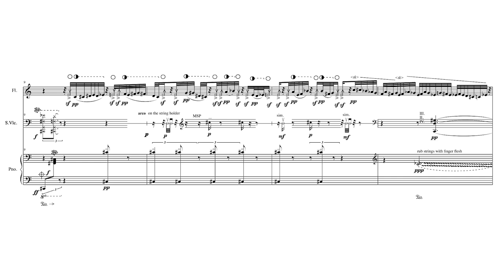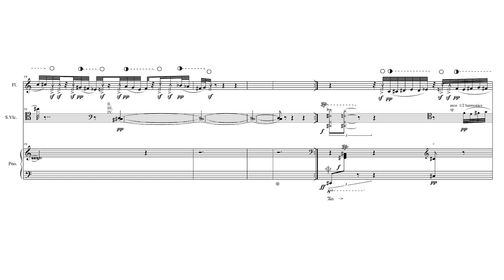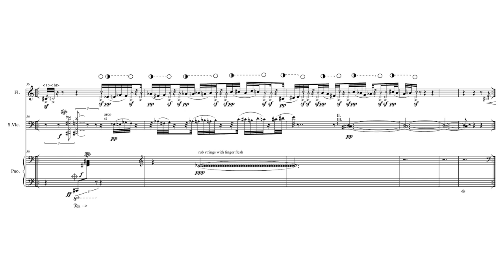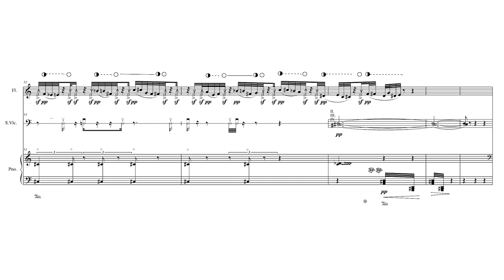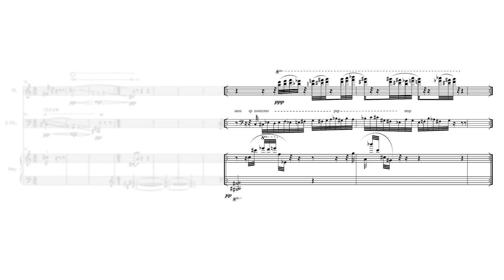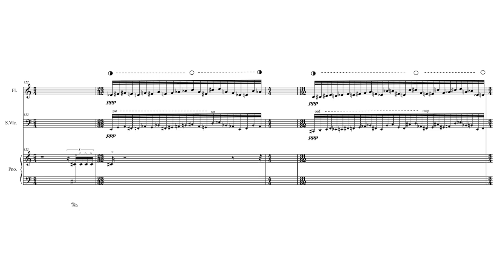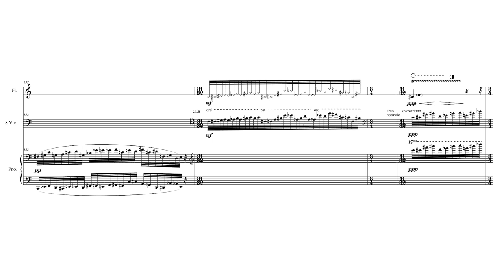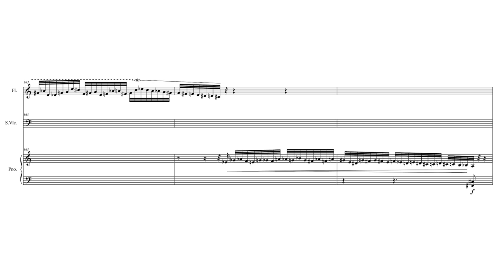Dimitri Papageorgiou — In the Vestige of the Present [w/ score]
performed by Trio IAMA
In the Vestige of the Present, for flute, cello, and piano, by Dimitri Papageorgiou (2009)
video edited by Luca Tacchino

a 13-member jury selected this piece from a pool of 770 submissions in the spring 2018 follow my score call for works

uploaded with permission from Dimitri Papageorgiou, Trio IAMA, Dissonance Records, and  BabelScores

Trio IAMA:
Jiannis Anissegos — flute
Maria Anissegou — cello
Antonis Anissegos — piano

Dissonance Records, Thessaloniki, Greece
Dimitris Papadopoulos, producer
Demetris C Christodoulides, sound engineer

follow us for new videos and news!